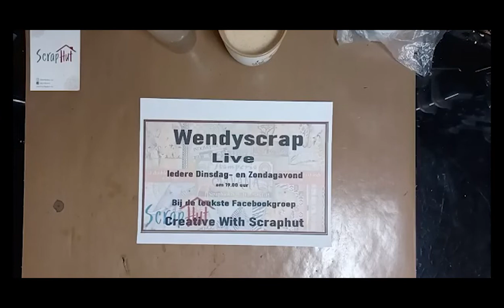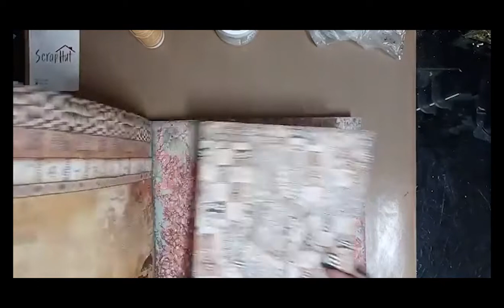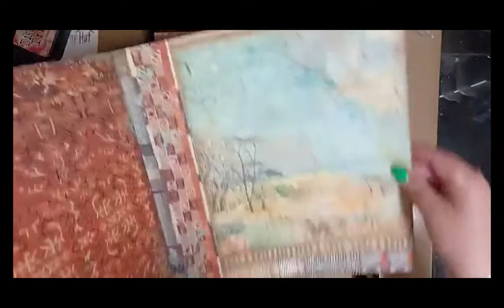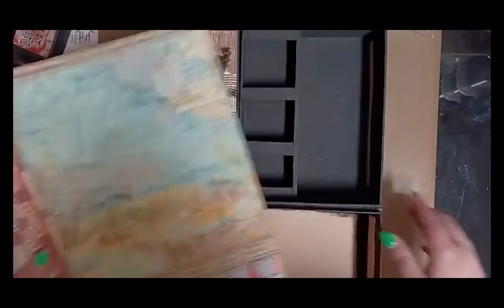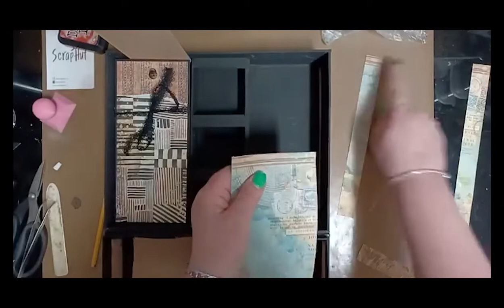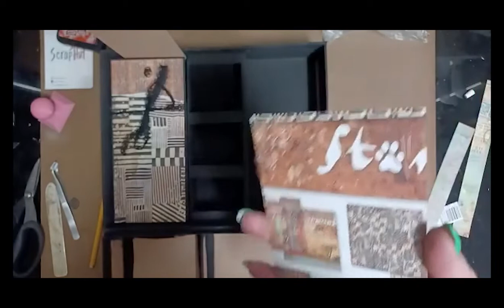*LIVE* Travel Suitcase Stamperia Savana part 4 (Special thanks to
Het harmonica deel maken we af, compleet met hang en sluitwerk. We leggen ook het begin aan een kijkkastje en onderin de koffer maken we alvast het vak gedeelte.

Wil je meer info of maten weten,  Meld je dan aan bij Facebookgroep 'Creative with Scraphut".
Iedere Zondag- en Dinsdag avond om 19,00 uur doen we een les. Van te voren krijg je door wat je nodig heb.